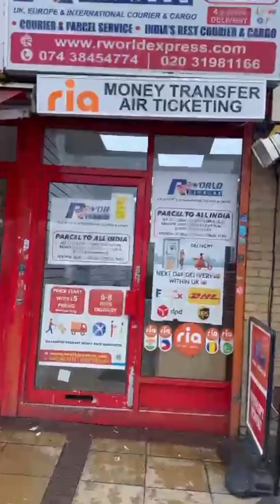A GIFT FOR MY PAPA ❤️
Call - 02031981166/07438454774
 RWORLD EXPRESS LTD UK

PRICES FOR STANDARD DELIVERY (including custom duty) - 5kgs £45, 10kgs £70.

Above 11kgs prices will start £5 per kg, plus tax £1.50 per kg, DELIVERY within 7 days

196 EALING ROAD WEMBLEY
HA04QG